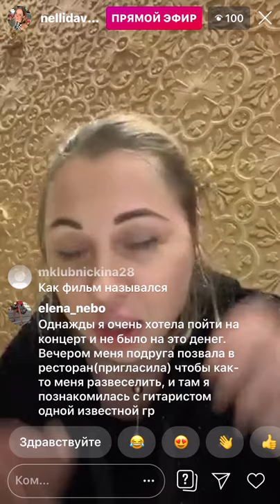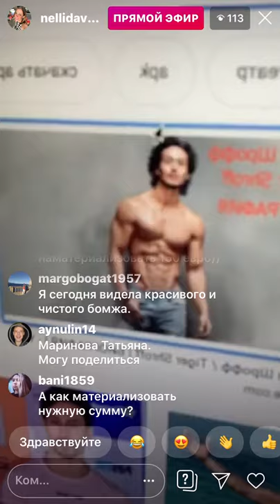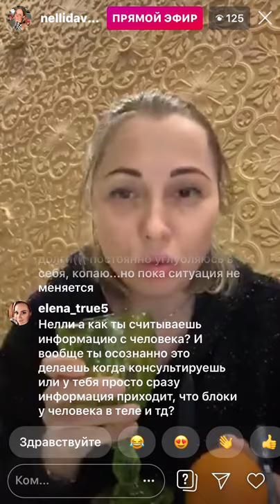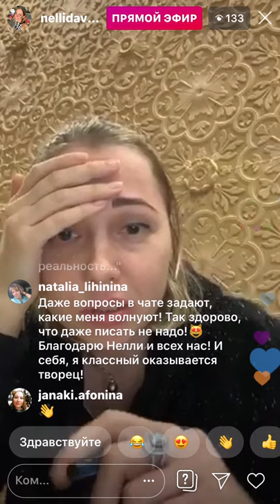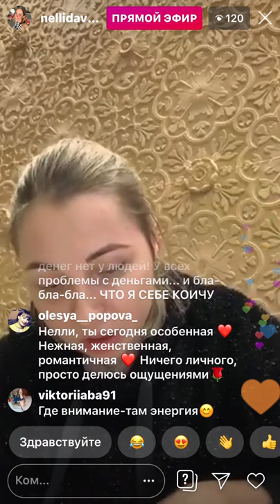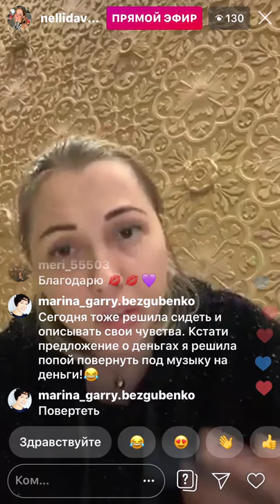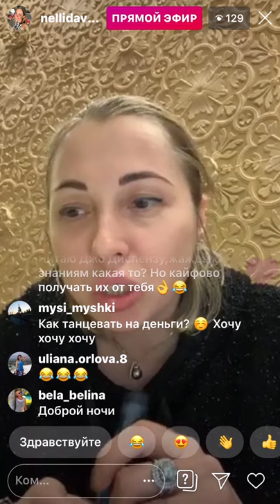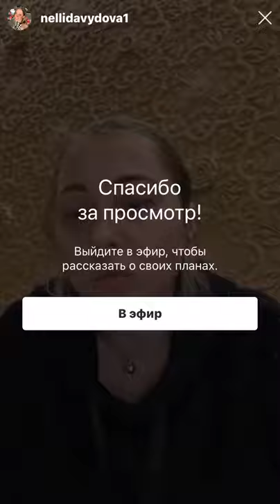О ЛЮБВИ, О ЧУВСТВАХ, БОЛЕЗНИ И ДЕНЬГИ ❤️ ЭФИР ВОПРОС - ОТВЕТ (2020)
О любви! Раскрыть любовь в себе. Материализация желаний через чувства. Я волшебник. Ответы на вопросы.
Вам не нужны желания – вам нужны чувства. Дайте их себе здесь и сейчас. Про любовь, материализацию наших чувств. Что в действительности спрятано за объектом наших желаний? Как это найти и понять? Вопросы – ответы – примеры.

Тайм-коды:
00:00 – Начало.
00:02 – Знакомство с индийским актером. Как я его материализовала?
05:01 – Прочувствуйте сейчас то, что хотите получить.
10:05 – Про сериалы, про любовь.
10:35 – Как я материализовала мужа?
11:10 – Про брюлики.
11:48 – Списание долгов.
12:24 – Про закрытый и открытый чаты.
14:01 – Про красивых и интересных людей.
15:00 – Ограничения себя через коронавирус.
16:04 – Про фильмы и красивых мужчин.
18:08 – Чувствуем чувство внутри.
18:58 – «Я есть» – это обратить внимание на себя.
19:13 – Истина в двух предложениях. Как чувствовать спрятанное за объектом желание.
19:48 – Исполнять желания по щелчку пальцев.
21:15 – Весь день в себе.
22:03 – Позволь человеку выполнить его желание.
22:18 – Про зрение.
23:20 – Что я чувствую, глядя на разные предметы.
24:03 – Пост про любовь.
24:38 – Про красивого бомжа.
25:38 – Про деньги и чувство свободы.
27:00 – Как материализовать нужную сумму денег.
27:40 – Создание искусственным путем того чувства, которого не хватает.
29:25 – Вам не нужны желания – вам нужны чувства. Дайте их себе здесь и сейчас.
29:33 – Недостаток порождает недостаток.
30:28 – Как включить желаемое чувство? Инструкция. Примеры.
31:58 – Я пока не могу осознать свои долги.
33:57 – Как через чувства стать успешным в бизнесе.
34:18 – Программа «не жить». Заразилась коронавирусом.
34:49 – Ты мне напоминаешь парня.
35:14 – Здравствуйте, мама! Вас ваша мама зовет!
36:30 – Про астигматизм и фокус внимания.
38:11 – Про дикшу.
39:19 – Посмотреть на вопрос с другой точки обзора.
40:23 – Все проработала, но возвращаюсь снова. Что делать?
41:03 – Женщина – босс.
41:15 – Про рефлексию. Двойное комбо и инсайты.
43:20 – Я осознаю все про деньги, но…  Опять но!
44:50 – Нет радости - нет желания.
45:50 – Про чувство голода и наполненности.
46:56 – Сколько раз в день записываю свои чувства?
47:30 – Противоречивые чувства в одном желании. Что делать?
48:00 – Я потанцевала.
48:33 – Про чувство вины от того, что что-то не делаешь.
50:40 – Когда ты постоянно в себе и исполняешь свои желания.
51:30 – Про других авторов.
52:08 – Как натанцевать деньги.
55:09 – Не получается быть в себе. Что делать? Наблюдение себя это и есть любовь.
56:05 – Конец.